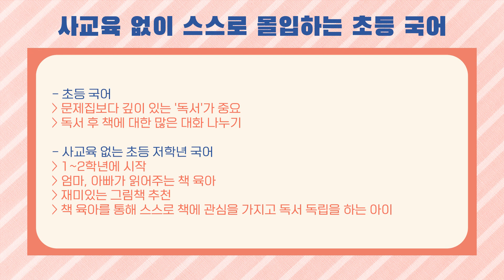이렇게 교육시키니, 이제는 집에 오면 알아서 책을 읽네요ㅣ케다맘 EP.2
집에 오면 말하지 않아도 스스로 책을 읽고 있는 아이
부모라면 누구나 꿈꾸는 이상적인 아이들이 아닌가요?
어떻게 공부시켰더니 책을 좋아하는 아이로 자랐을까요?
케다맘의 국어 자녀 교육법, 맘앤톡에서 공개합니다.

00:00 인트로
00:22 초등 저학년 국어
03:05 초등 고학년 국어
05:44 사교육 없는 교육법
07:45 불안감을 없애는 방법
09:48 한눈에 보기

더 다양한 교육정보를 얻고 싶다면?
비상교육 맘앤톡을 방문해 보세요 :)